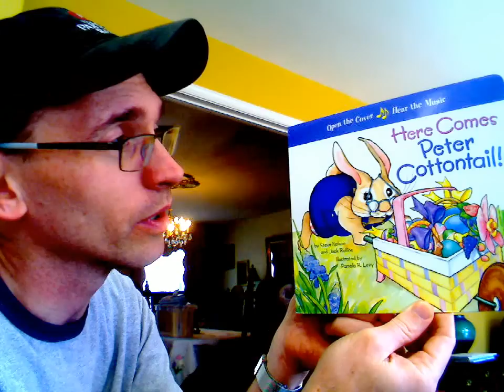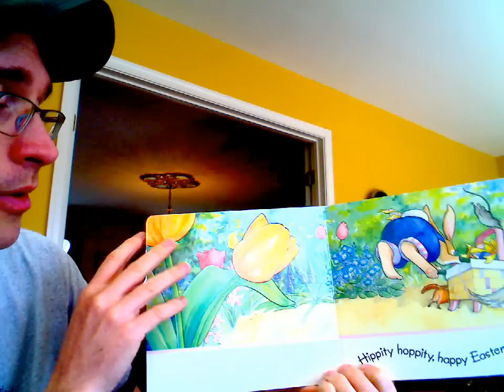Here comes Peter Cottontail!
Papa sings the song "Here Comes Peter Cottontail" to Calvin and Talulah.  Obviously, he could have used a few more rehearsals before recording!